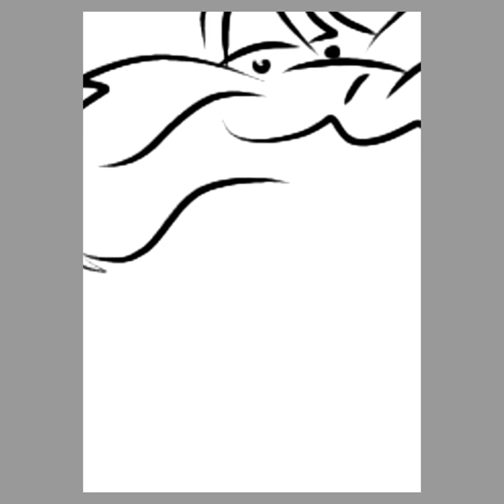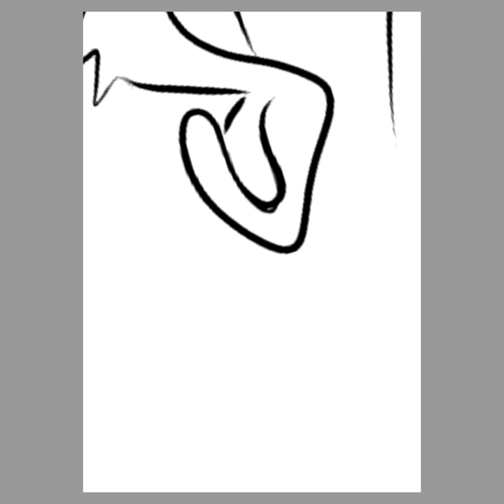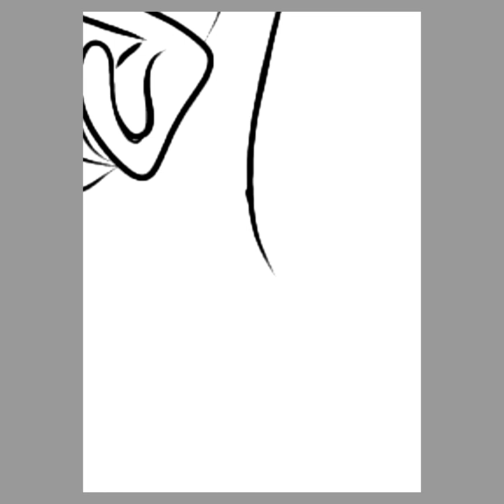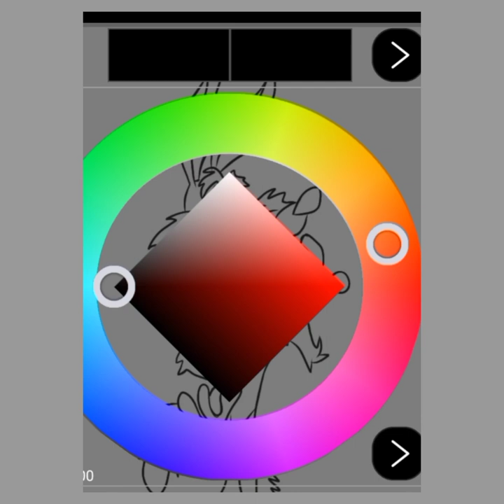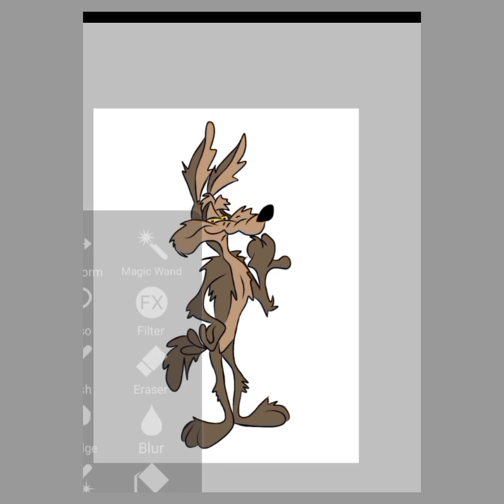How to draw Wile e Coyote? Easiest way to draw | Draw within 5 Minutes!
Comment your favorite cartoon characters:)